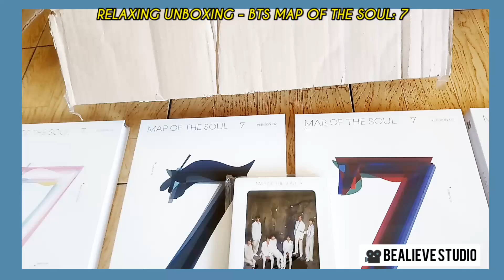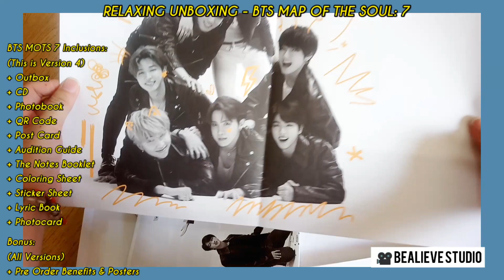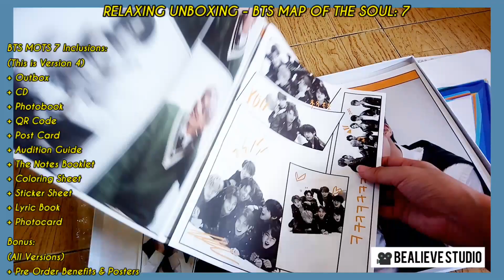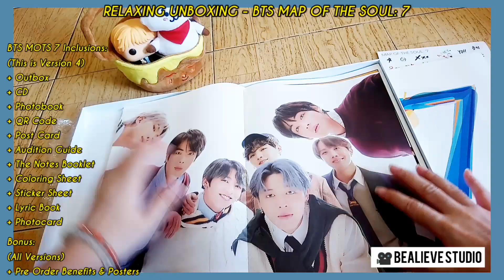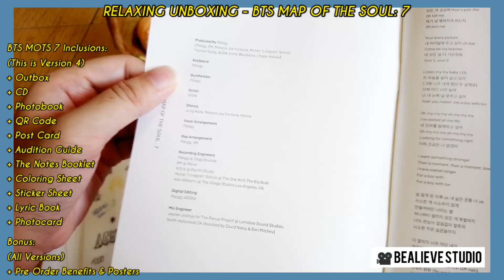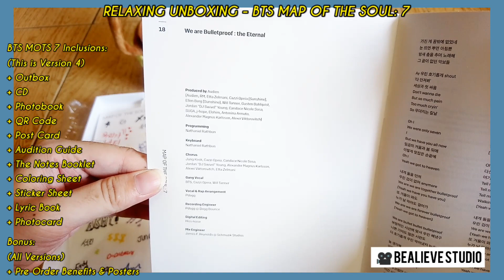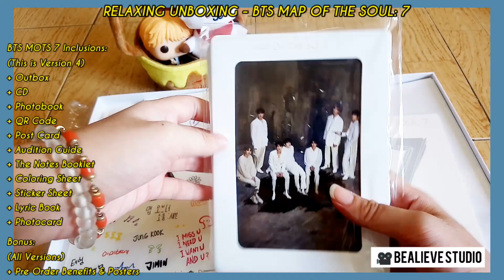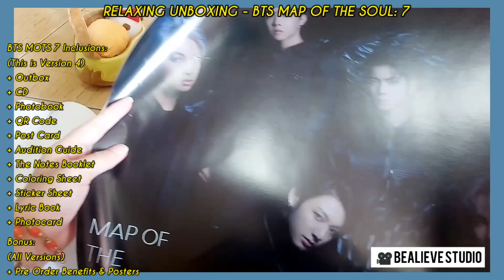❁*✲ﾟRelaxing Unboxing | BTS Map Of The Soul 7 | Album Inclusions, Pre Order Benefits & Posters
[Note: Hey guys! Army Closet PH (both Twitter and FB Accounts) have become Bealieve Studio 😊  Updated links for the accounts are in the description. Thank you!]

Today's unboxing is BTS - Map Of The Soul 7 ! ^^
The Outbox is quite big; it got a few dents from shipping.
If anyone in Manila got Jin for Ver. 4, let's trade! :D

🌟 Social Media Twt/FB/IG/Tiktok/Shopee: @bealievestudio

🌟 Art Archive Twitter: @partworks120